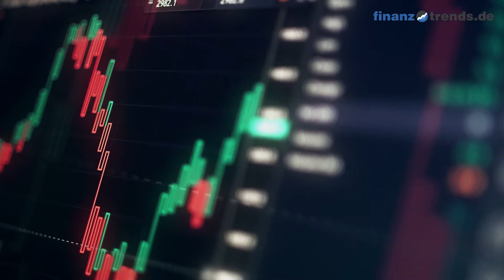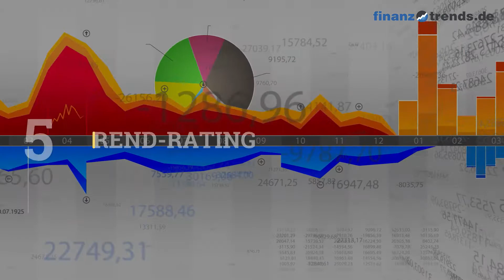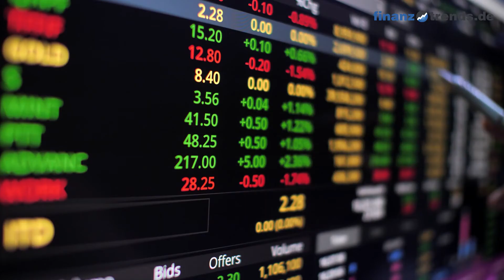BYD Co Ltd Aktien Analyse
In diesem Video vom 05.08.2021 erhalten Sie eine aktuelle Bewertung der BYD Co Ltd Aktie (ISIN: CNE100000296) nach dem bewährten Fünf-Bullen-Rating-System von Finanztrends. In dieser technischen Analyse betrachten wir das 30-Tage-Momentum, die Relative Stärke nach Levy, das Trend-Rating, den Hype-Faktor und den GD200-Vergleich. Wenn eine Kennzahl einen gewissen Schwellenwert überschreitet, deutet das auf einen steigenden Trend hin. In diesem Fall legt der Indikator einen Kauf nahe und das Wertpapier erhält in unserem Fünf-Bullen-Rating-System einen Bullen. Die Anzahl der Bullen liefert für die Aktie eine Gesamtbewertung und Sie erhalten somit eine klare Antwort auf die Frage: kaufen, halten oder verkaufen? Die Indikatoren unseres Fünf-Bullen-Rating-Systems: Das 30-Tage-Momentum analysiert den kurzfristigen Trend der Aktie. Überschreitet Wert die Marke 1,05, gibt es einen kurzfristigen Aufwärtstrend – und die Aktie erhält von uns den ersten Bullen. Relative Stärke nach Levy: Hierbei handelt es sich um einen fortlaufenden Vergangenheitsvergleich, der nicht zu verwechseln ist mit dem „Relative Strength Index“ (RSI). Um die Kennzahl zu berechnen, wird der Wochen-Schlusskurs der Aktie durch das arithmetische Mittel der Wochen-Schlusskurse im jeweiligen Betrachtungszeitraum dividiert. Überschreitet die Kennzahl den Wert 1,05, gibt es einen kurzfristigen Aufwärtstrend – und die Aktie erhält von uns einen Bullen. Das Trend-Rating zieht Schlüsse aus den Kursbewegungen der letzten sieben Wochen. Wenn der Titel im Trend-Score den Wert 20 überschreitet und bei unserem Fünf-Bullen-Rating durchschnittlich über 2,5 liegt, deutet dies auf einen aufsteigenden Trend hin. Dann erhält die Aktie einen weiteren Bullen. Hype-Faktor: Wie wird der betrachtete Titel im Vergleich zur Konkurrenz gesehen? Befindet sich das Wertpapier im Betrachtungszeitraum unter den 100 beliebtesten Aktien und in der Top 3 der jeweiligen Peergroup, vergeben wir einen Bullen. GD200-Vergleich: Befindet sich der Kurs des Wertpapiers momentan mehr als Fünf Prozent über dem Gleitenden Durchschnitt der letzten 200 Tage, vergeben wir einen Bullen.